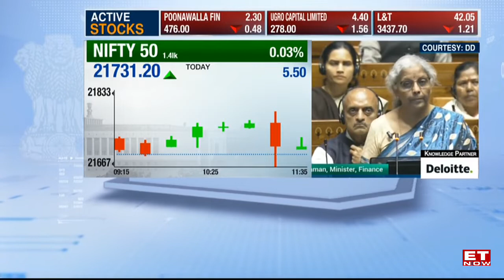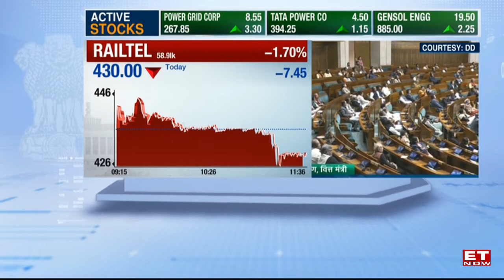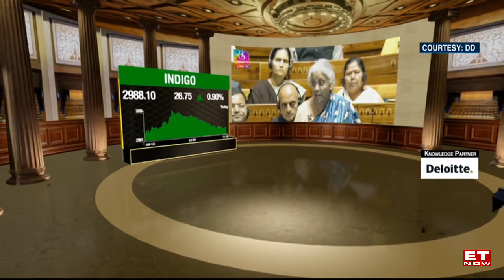The Outlay For Infrastructure Has Been Increased To Rs 11.11 lakh Crores In FY25: FM Sitharaman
The outlay for infrastructure has been increased to Rs 11.11 lakh crores in FY25, says FM Sitharaman.